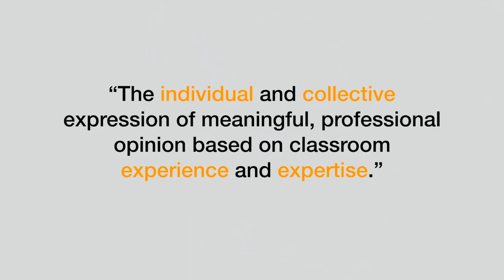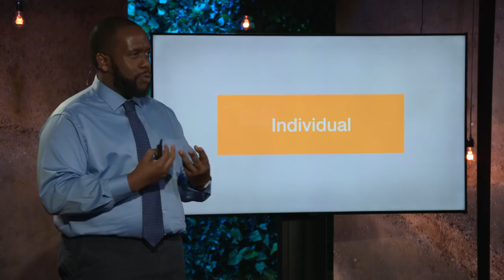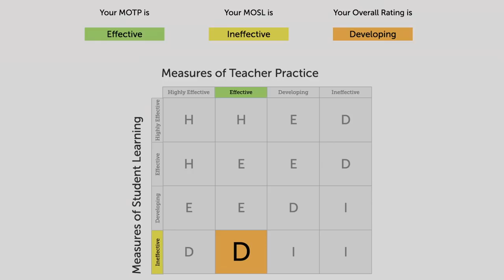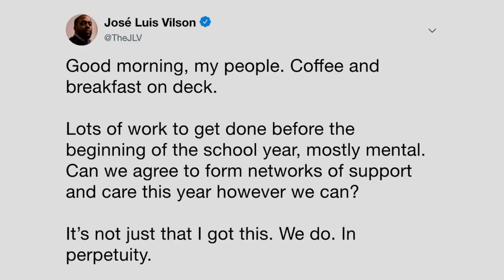No conversation about education without teacher voice | Jose Luis Vilson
Jose Luis Vilson defines teacher voice as the individual and collective expression of meaningful, professional opinion based on classroom experience and expertise. So how do you use it?

Jose Luis Vilson is a full time math teacher in the Washington Heights. He's also the executive director of EduColor, an organization dedicated to race and social justice issues in education. As such, Jose has learned how vitally important it is for teachers -- both as individuals and as a collective -- to have a seat at the table in conversations that affect education. In this Talk, Jose discusses how you define and how you defend Teacher Voice.

The TED-Ed Educator Talks channel is dedicated to celebrating great ideas in education. Each educator featured on this channel participated in TED Masterclass — a professional learning program that helps people identify, develop and share their ideas with each other... and the world.